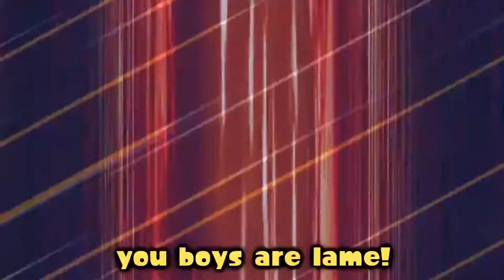War of the Fat Italians 2017 rap battle song